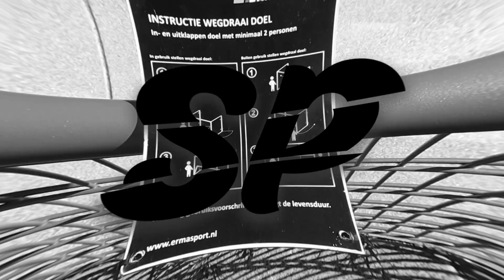HOW to do THE HOCUS POCUS and THE ALTERNATIVE SOMBRERO | Skills Tutorial #10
learn how to do these both skills easy and fast!! best tutorial on these skills